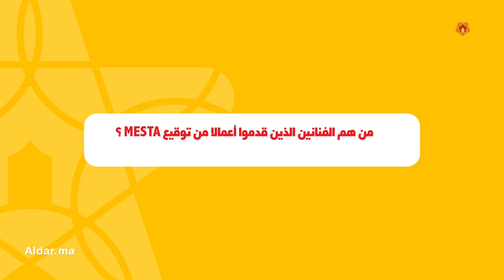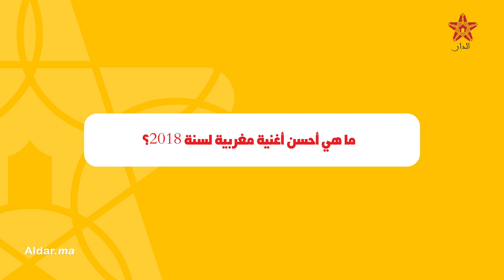الفنان MESTA: أنا مع الكلاش وهذه أحسن أغنية لسنة 2018